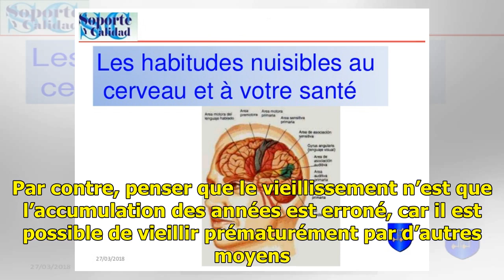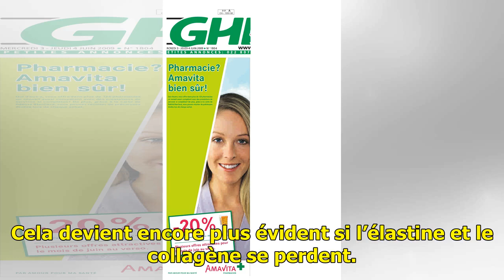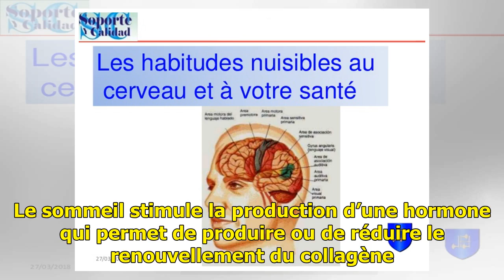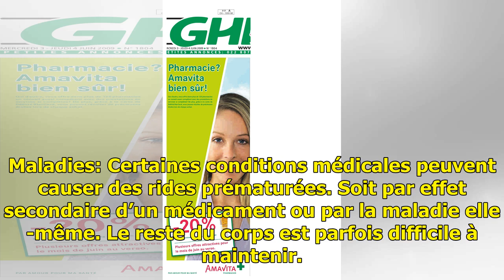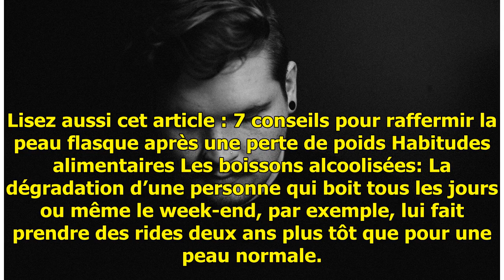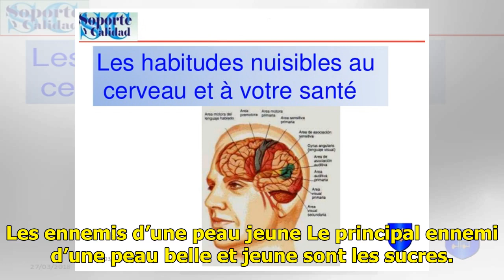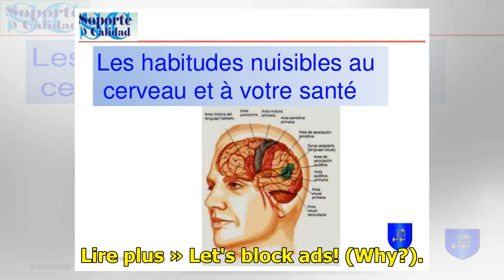Habitudes qui provoquent des rides prématurées - Améliore ta Santé